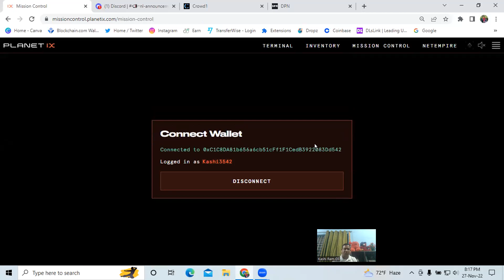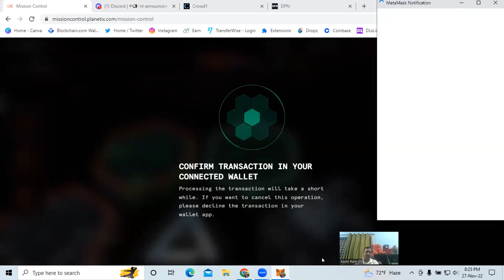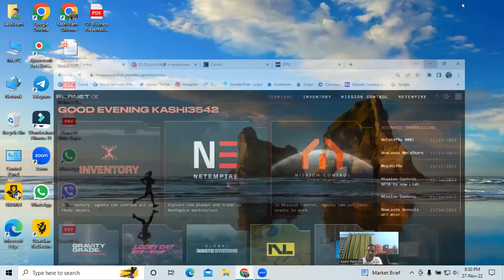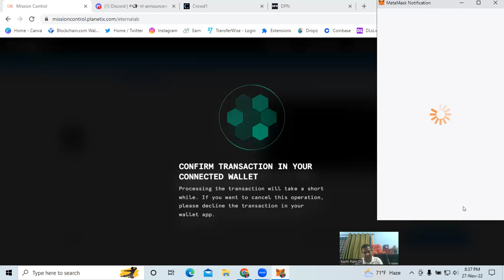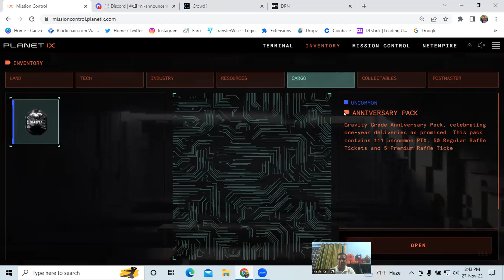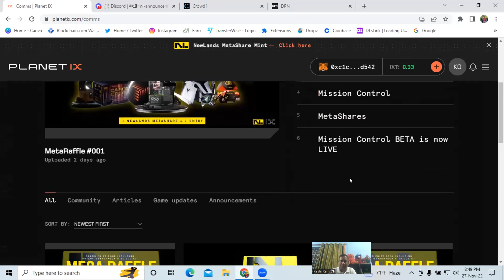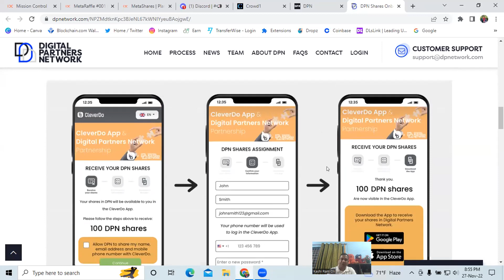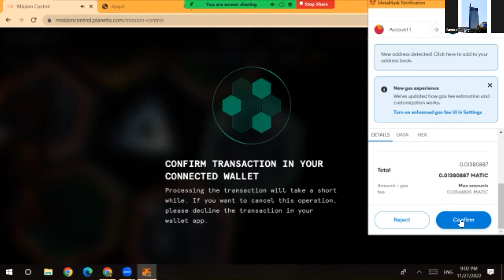DPN & Mission Control New Update from company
In this Channel, you will learn about computer technology, you will learn about the Nepal Share Bazaar, you will learn & know all about the "Crowd 1" & "Planet IX" companies daily updates, Planet IX Assets , Buy & Sale PIX in Planet IX, Making Territories in Planet IX, Virtual Real Estate, Virtual World, Online Mobile Gaming, Online Earning, Meta Versy, Free to Play, Play to Earn, DiFi, Block chain online gaming, Miggster Game, NFT sale & buy in "OpenSea", NFT Shares, Mission Control in planet IX, Miggster Plus, NFT Trading, Landmark NFT, Moon Birdie for all crypto solution, DPN Company update, Stock Market, Share Market & much more. Also you will enjoy with different kinds of songs, video, movies etc. This YouTube channel, all videos will be available in the Nepali & English language. Thank You All, for your Supports.